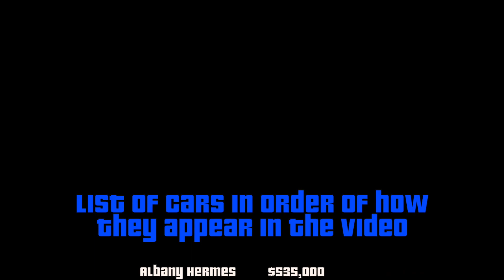GTA 5 Online Cars Before and After | Paint Colours and Hex Codes | Custom Cars of GTA | Part 2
In this video you will see a BEFORE & AFTER Compilation of different GTA V Vehicles with the cost, paint names and hex codes!
List of cars in order of how they appear in the video

 Albany Hermes $535,000
 Överflöd Imorgon $2,165,000
 Vapid Clique $909,000
 Vapid Caracara 4x4 $875,000
 Albany V-STR $1,285,000
 Imponte Ruiner $10,000
 Declasse Drift Yosemite $1,308,000
 Dinka Jester $240,000
 Grotti Furia $2,740,000
 Übermacht Sentinel $60,000
 Declasse Tornado   $30,000
 Karin Futo                    $9,000
  Pegassi Toros          $498,000
  Maibatsu Penumbra   $24,000
  Übermacht Sentinel Classic    $650,000
 Ocelot Locust                $1,625,000
  Obey 8F Drafter              $718,000
  Pegassi Infernus Classic   $915,000
 Truffade Thrax              $2,325,000
  Obey Rocoto                   $85,000